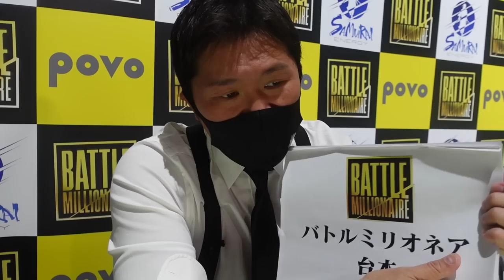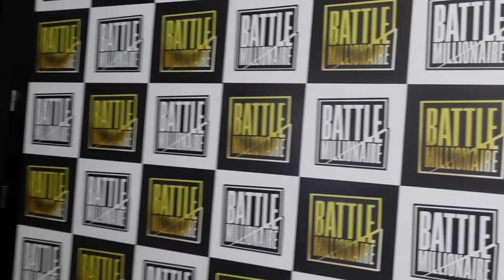バトルミリオネアついに本番！舞台裏をお届けします。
🥊小比類巻貴之オフィシャルホームページ

🥊小比類巻アンバサダー就任中 ✨
SNSで話題のクラフトビール！CRAFT X⇒
令和の虎で人気爆発！リライブシャツ⇒

🥊YouTuberさんとのコラボ等、ご興味いただけた方はコチラまでご連絡お願いいたします。その他ご質問などもお気軽に。